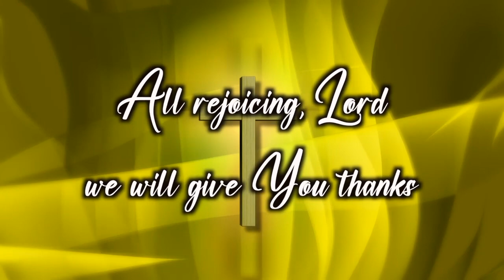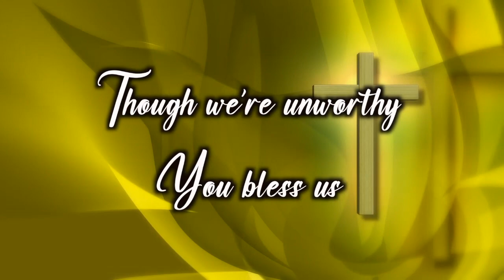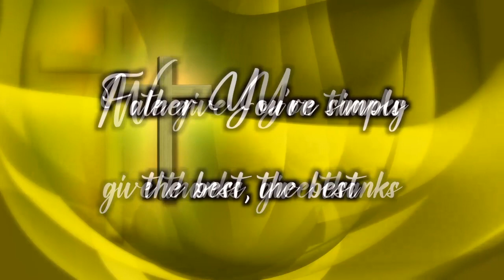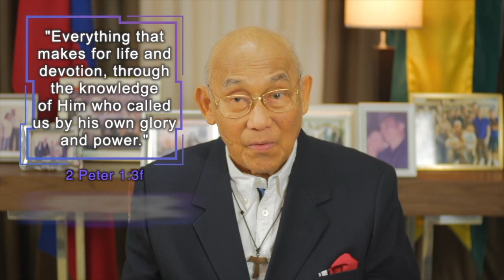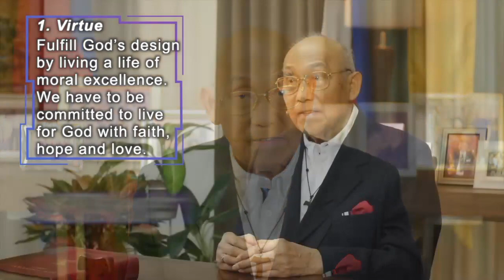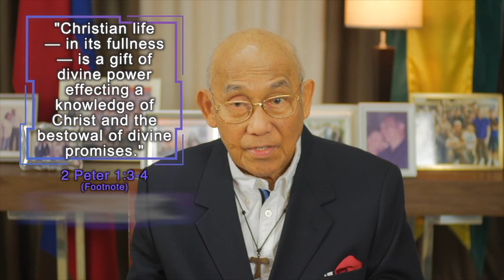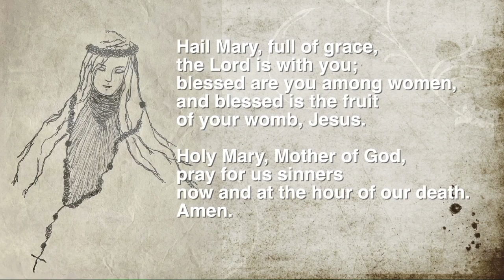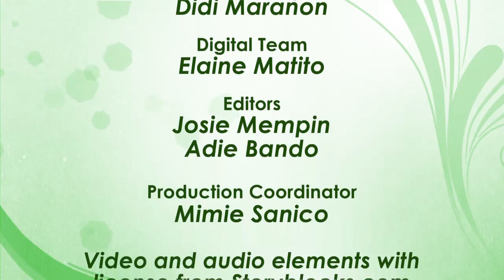Online Elim Gathering 171: The Power of God's Promise by Bro Willy Nakar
Join us tonight at 7pm (PHT) for our Online Elim Gathering!

"The Power of God's Promise"
by Bro Willy Nakar

Video and audio elements with
license from Storyblocks.com

Musical score credited to Springs Foundation, Inc.

(Elim Music)
used with permission from Springs Foundation, Inc.